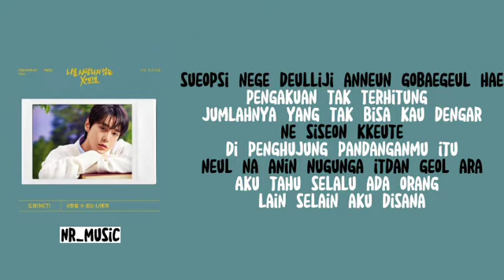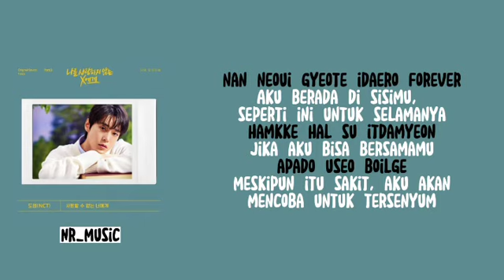[Lirik+Terjemahan] Doyoung - Unable To Love | Dear X Who Doesn't Love Me OST Part.3